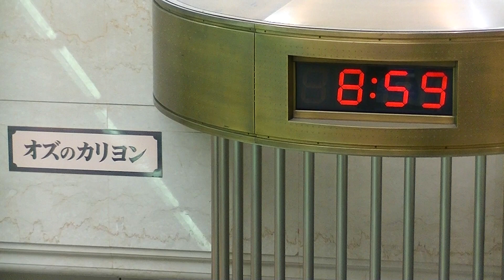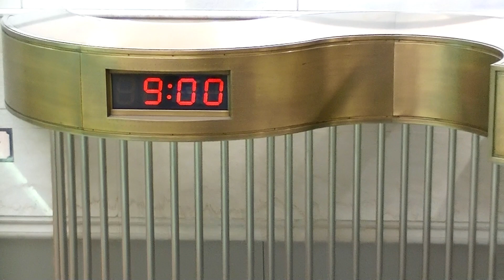西神南センタービル『オズのカリヨン』【故障中】（兵庫県神戸市）［設備からくり164−001］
【設備からくり164-001】

2021年2月撮影
兵庫県神戸市、神戸市営地下鉄西神南駅前にある西神南センタービル一階ホールにあるからくりカリヨン時計です。
2020年より時間になっても作動しない故障が発生しており、撮影時も修理された形跡もなく、演出時刻になっても作動しませんでした。

西神南センタービル『オズのカリヨン』〜チューブラベルカリヨン-ドロシーとその仲間たち-〜

設置場所;〒651-2242 兵庫県神戸市西区井吹台東町１丁目１−１−１一階エントランス

演出時間;約2分

所要時間;9時〜17時までの毎正時

制作;不明

形状;屋内／壁面

☆見学・撮影☆
神戸市営地下鉄西神南駅の目の前、徒歩2分くらいの場所にあるビル内にあります。吹き抜けに設置されており、2階からの見学がおすすめです。駅とは裏側出入り口から入られると見つけやすいです。

☆からくり☆
時間になるとオズの魔法使いのキャラクターが登場し、チューブラベルを演奏します。

チューブラベルカリヨン
中世ヨーロッパで時を告げる為に発達したカリヨン。いま、その案内用として考案されたのがチューブラベルカリヨンです。
長さの違うパイプ（チューブ）を鳴らしながらメロディーを演奏します。
ここ西神南センタービルに設置してあるのは愛称「オズのカリヨン」といい、時がくると「オズの魔法使い」のキャラクター達があらわれ、24音階の美しいメロディーを打ち鳴らします
一一ドロシーと仲間たち一一
かかしは知恵を、ライオンは勇気を、ブリキのキコリは心を求めて…

カリヨン案内版より

以前より音抜けや不具合が発生していましたが、2020年春に時間になっても作動しない状況が判明し、現在に至るまでその状態が続いています。
内部のリミットのセンサーライトはついていたので、電源さ入っているはつだとは思うのですが…

☆周辺情報☆
神戸市営地下鉄沿線沿いには様々なからくり時計があり、西神南駅から一駅進むと、旧西神そごうの世界の人形時計（廃止）と西神プレンティのなでしこ時計（稼働）、数駅神戸市内側にゆくと須磨パティオの白い時計塔があります。
合わせておたづねしてみてください！